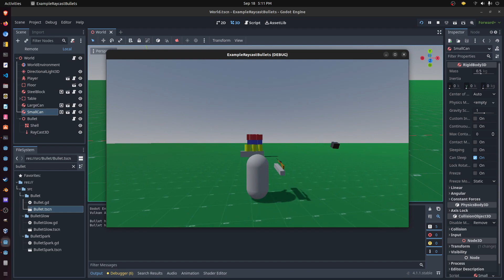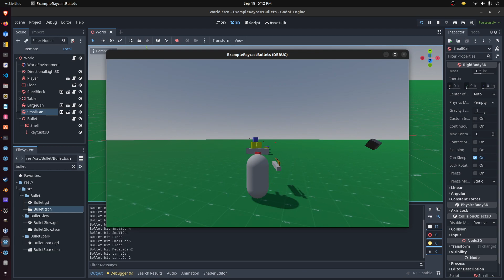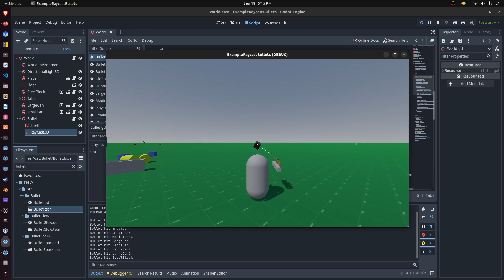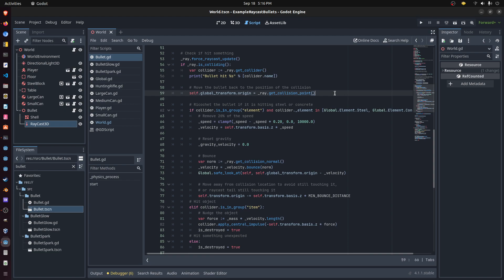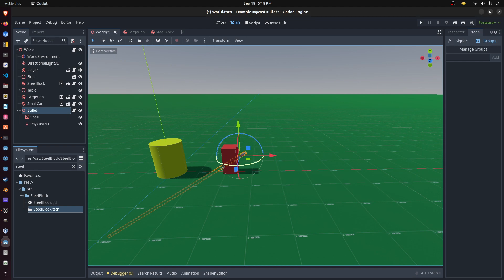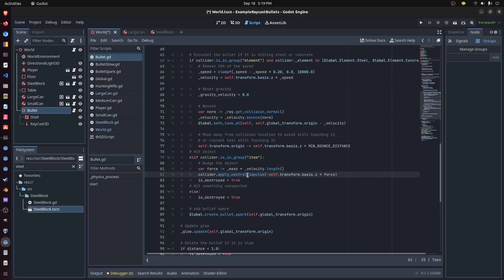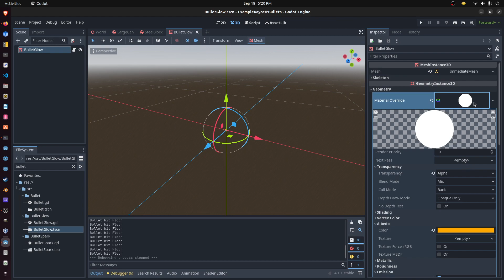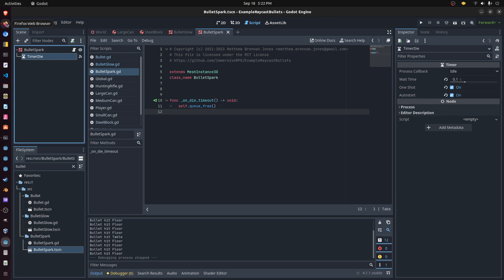Raycast bullets in Godot 4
Example of glowing ricocheting raycast bullets in Godot 4